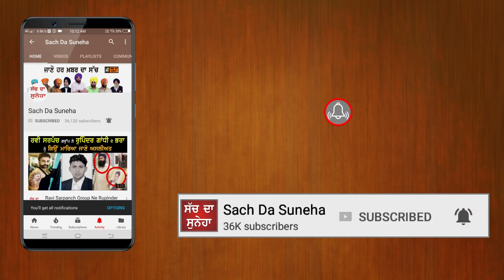Khanna News | ਬੰਦਾ ਖੰਭੇ ਤੇ ਚੜ੍ਹ ਗਿਆ,ਤਾਰਾਂ ਤੇ ਤੁਰਨ ਲੱਗਾ Sach Da Suneha